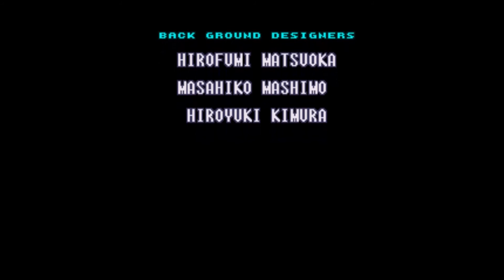Supra Metroid End